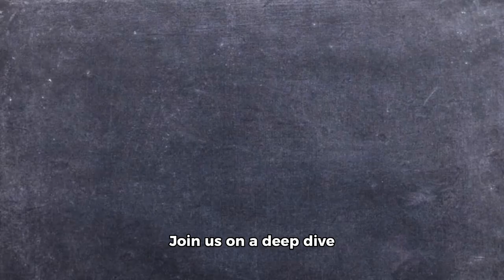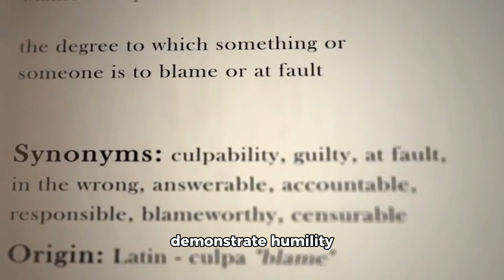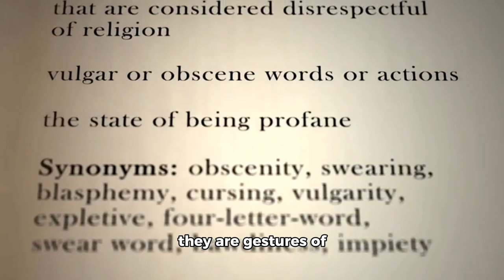The transformative power of apologies in relationships